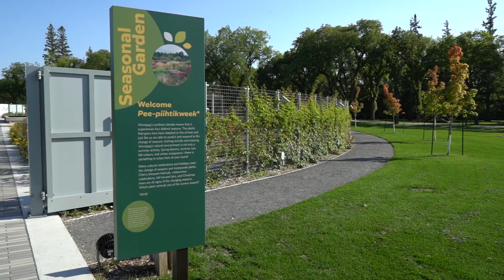Gardens at the Leaf: Celebrating connections between people, plants & community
Discover community connections by taking a tour of Assiniboine Park Conservancy's Gardens at the Leaf with special focus on the Seasonal, Kitchen and Indigenous Peoples Gardens.

A visit to Manitoba means travelling through Treaty 1, 2, 3, 4 and 5 Territory and through communities who are signatories to Treaties 6 and 10. It encompasses the original lands of the Anishinaabeg, Anish-Ininiwak, Dakota, Dene, Ininiwak and Nehethowuk and the homeland of the Métis.